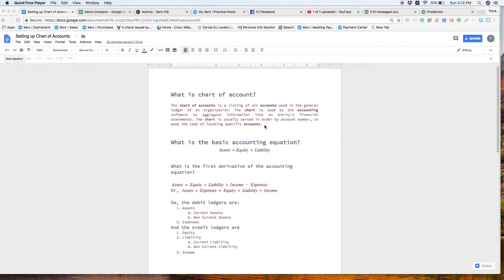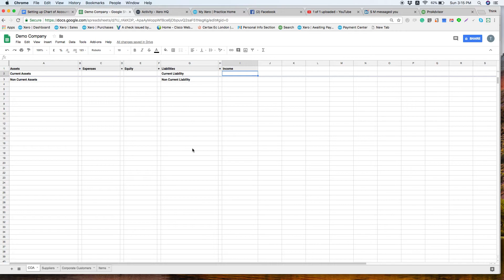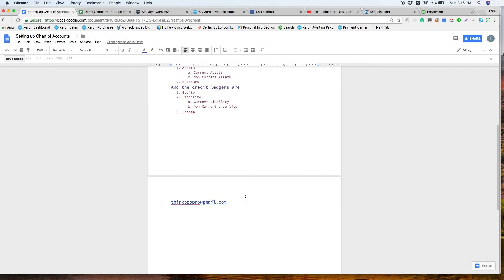Understanding the chart of accounts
বুক কিপিং বা হিসাব বিজ্ঞানের কাজ করতে গেলে প্রথমেই আপনার সে বিষয়ে সম্যক ধারণা থাকতে হবে তাহলো চার্ট অফ এক্যাউন্টস ।